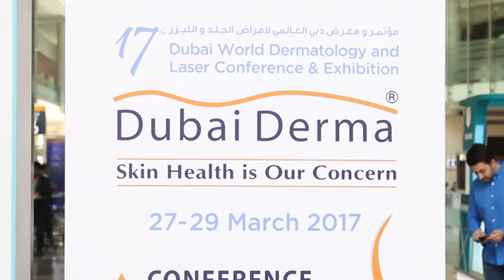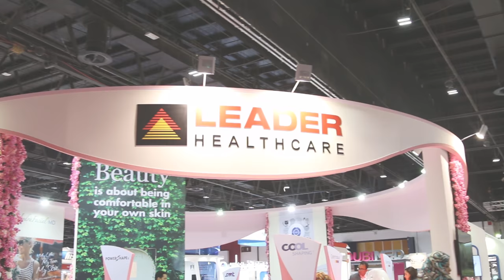LEADER HEALTHCARE AT DUBAI DERMA 2017